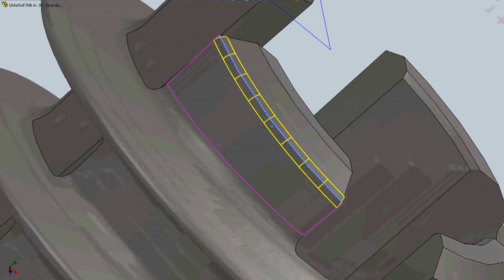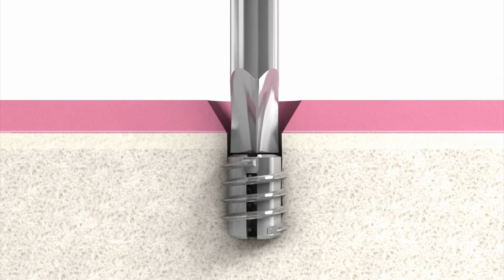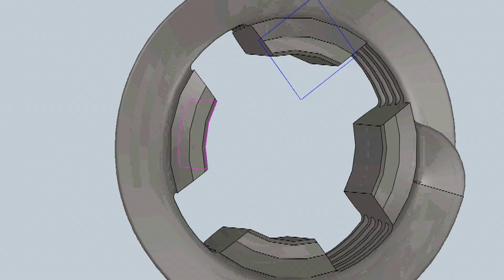CyberOne 2011: bwcon Preisträger - 1. Platz Kategorie „Start-up": Heliocos Dentalimplantat-System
1. Platz Kategorie „Start-up": Heliocos GmbH - Heliocos Dentalimplantat-System